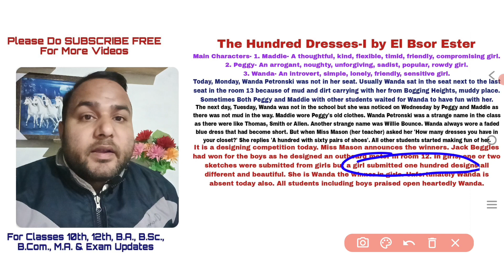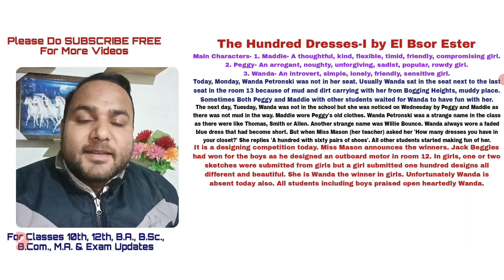The Hundred Dresses | The Hundred Dresses Part 1 | The Hundred Dresses Class 10 Summary In Hindi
The Hundred Dresses  by El Bsor Ester In Hindi
The Hundred Dresses  by El Bsor Ester In English

Awarenow Talks
Shri Awarenow
Awarenow
Awarenow Official
Anuj Malik Sir
अवर्णों
श्री अवर्णों